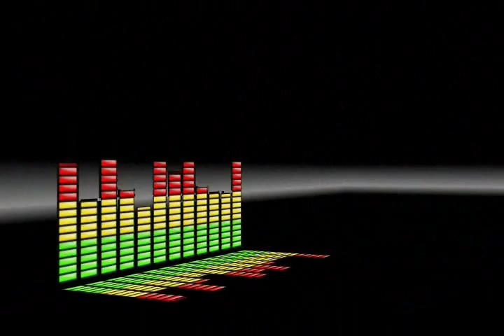Spectaular Boo Bash 10-22-11.wmv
Gig Log - great party, lots of costumes ... FANTASTIC HOUSE!!! man what an awesome display :) Thank you Dee!